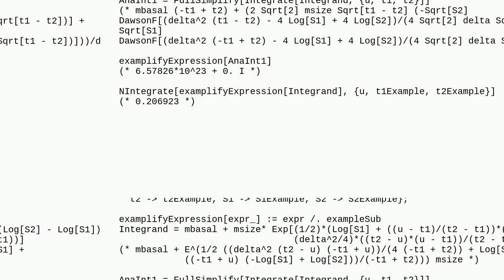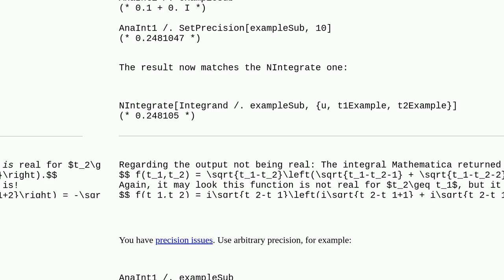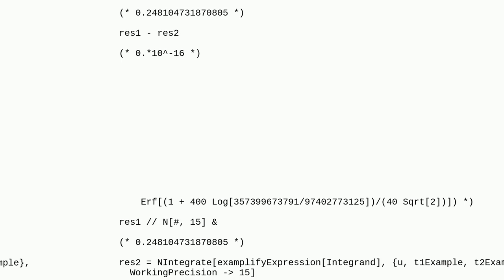Mathematica: Disagreement between symbolic and numerical integration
Disagreement between symbolic and numerical integration

A special thanks goes out to the community

  symbolic calculus-and-analysis numerical-integration